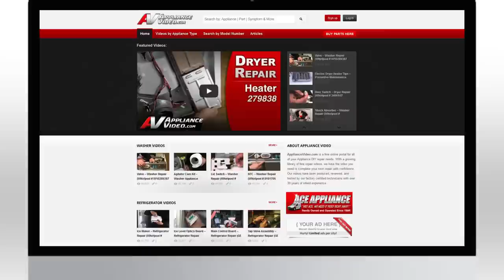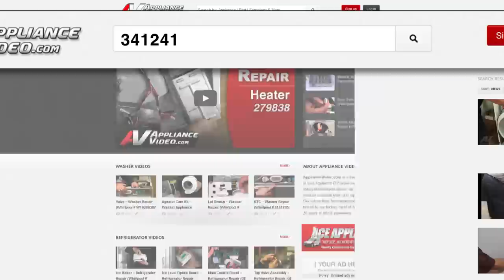Fix it Yourself with over 5,500 Repair videos at | ApplianceVideo.com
ApplianceVideo.com, the nation's leading experts in the appliance repair industry presents their free do-it-yourself appliance and HVAC video website. Use ApplianceVideo.com for training or as a helpful guide to technicians and do-it-yourselfers of all skill levels.

As appliances are integrated with new technology, repairs are not what they used to be. From the latest appliance advancements on the market to uncommon repairs, ApplianceVideo.com is here to help. Fix your trusty Whirlpool Refrigerator that has some of the following problems: Ice build up in the bottom freezer
To complete this repair use a W10309238 Grommet Kit. Door removal. Evaporator cover removal.Ice maker removal. Ice maker harness removal. Ice maker water tube. Drain pan. Drain heater. Ice removal. Thermostat. Thermistor removal. Door installation. Basket installation. Track assembly installation.
Do-it-yourself troubleshooting and repair videos only at ApplianceVideo.com
We take you into a real customers home with Ace Appliance in Toledo, OH to teach you how to "Fix it Yourself and Do it Right the First Time"
Fix your damaged appliance which has stopped functioning.
Bosch,Thermador
Fisher & Paykel
General Electric, G.E., Hotpoint, RCA, Electrolux, AEG, Frigidaire, Crosley, Coldspot,  D&M, Gibson, Kelvinator, Tappan, Westinghouse, Molteni,   Okeefe and Merritt, Fedders, Signature,
L-G
Samsung
Kenmore ,LG, Whirlpool, Electrolux
Speed Queen, Amana
Aficionado (Amana, Haier)
Aga (Aga Rangemaster Group)
Alliance Laundry
Antique (Elmira Stove Works)
ASKO (ASKO)
Autocrat
Big Chill (Big Chill)
Chambers
Cromwell
CROSLEY
DACOR
DANBY
Elmira
EQUATOR
Fagor
Fireview (Elmira Stove Works)
Fulgor (Fulgor-Milano)
Fedelco
Gaffers and Sattler
Garland
Glenwood
ISE (Insinkerator)
Gorenje (Gorenje)
Haier (Haier)
Hardwick
Heartland (AGA)
Marvel
Heil
JC Penney
L&H
Magic Chef
Majestic
Midea
Miele (Miele)
Modern Maid
Monarch/ Paramount
Northstar (Elmira Stove Works)
PEERLES PREMIER
Quick Meal
Relaible
Royal Rose
Siemens
Samsung
SANYO
SHARP
Sub-Zero / Wolf
Teka (Teka)
Toshiba
ULINE
Videocon
Vestel
Viking  (Zanussi)
Wedgewood
Western-Holly
Whirlpool (Parent Company)